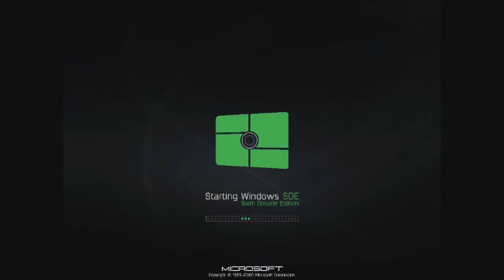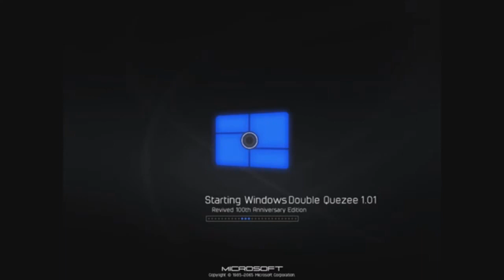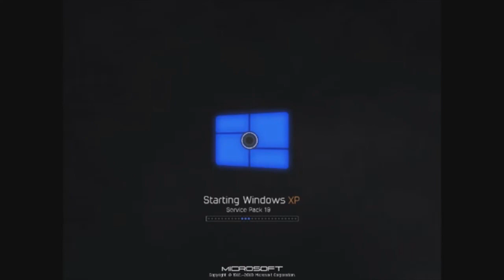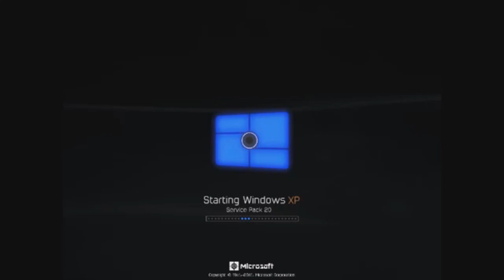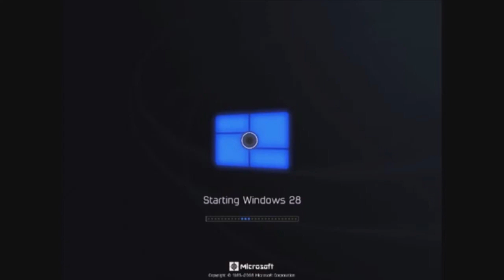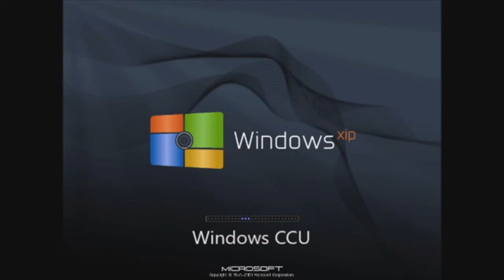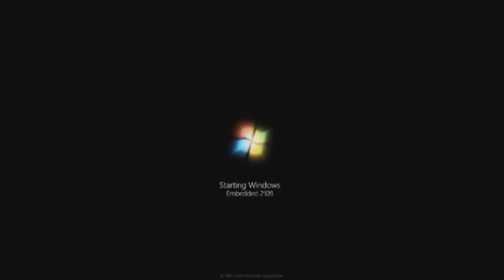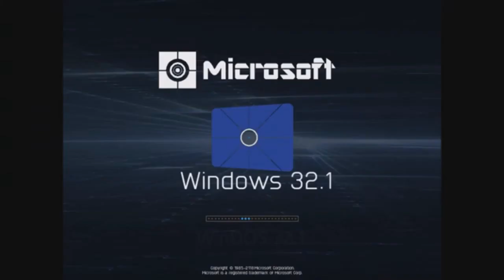Cosmo Squire's WHwNRV 2 Part 7B